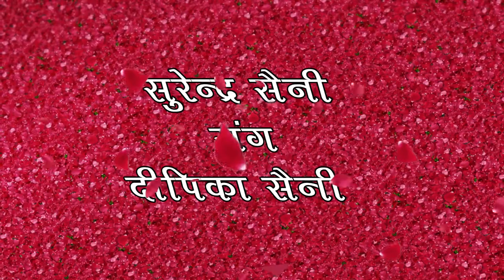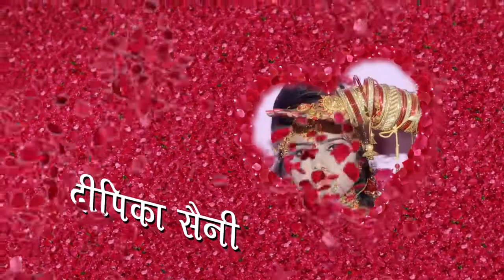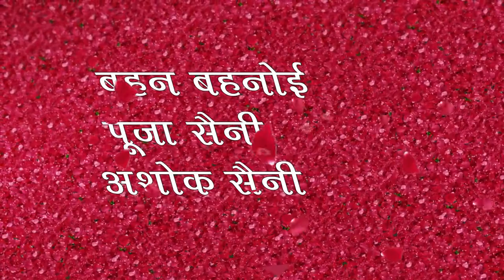Surender Saini shaadi part 1